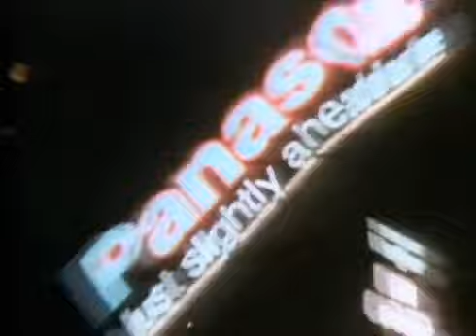The Rock Steady Crew "Hey You " (1984 Charisma)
"Hey You (The Rock Steady Crew)" by the Rock Steady Crew from 1984 album "Ready For Battle" (Charisma Records)